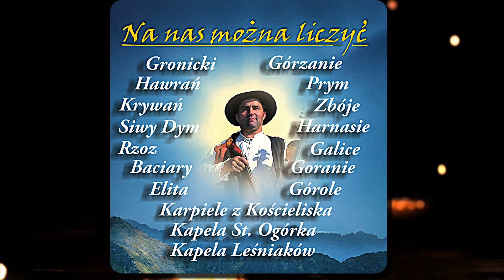Baciary - Sumi Gaj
Na Nas Można Liczyć